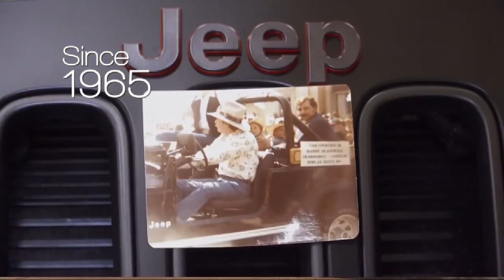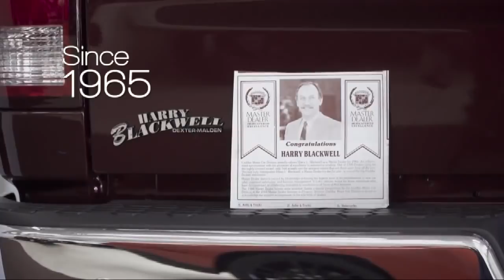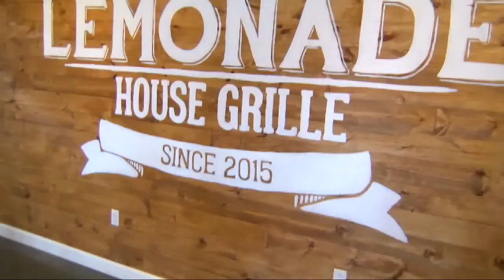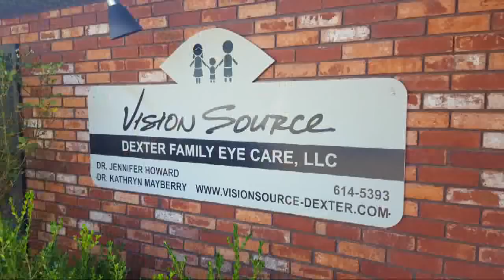Boys Class 4 Sectionals - Sikeston vs. Hillsboro 3-6-18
Sikeston defeats Hillsboro in a thriller in this Class 4 Sectional on March 6th, 2018.